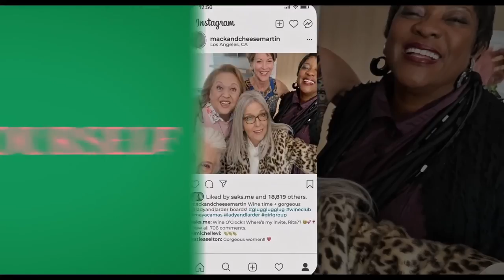MACK & RITA Trailer (2022) Diane Keaton Comedy Movie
A sparkling comedy with a magical twist, MACK & RITA celebrates being true to yourself at any age. Don't miss the trailer starring the Oscar winner Diane Keaton!

When 30-year-old self-proclaimed homebody Mack Martin reluctantly joins a Palm Springs bachelorette trip for her best friend Carla, her inner 70-year-old is released — literally. The frustrated writer and influencer magically transforms into her future self: “Aunt Rita”. Freed from the constraints of other people’s expectations, Rita comes into her own, becoming an unlikely social media sensation and sparks a tentative romance with Mack’s adorable dog-sitter, Jack

Directed by Katie Aselton
Starring DianeKeaton, Taylour Paige, Elizabeth Lail, Loretta Devine, Simon Rex, Dustin Milligan